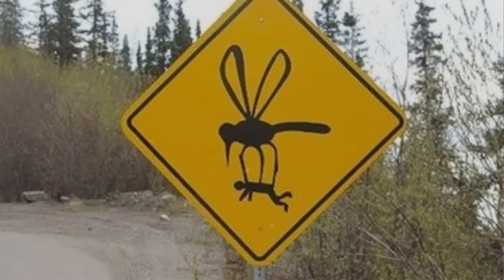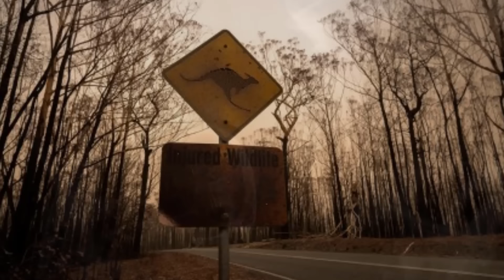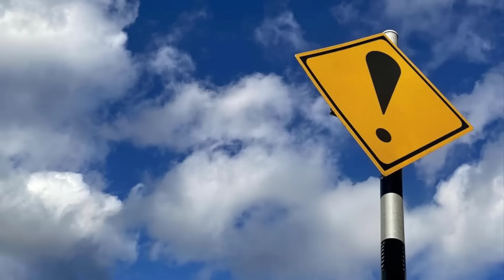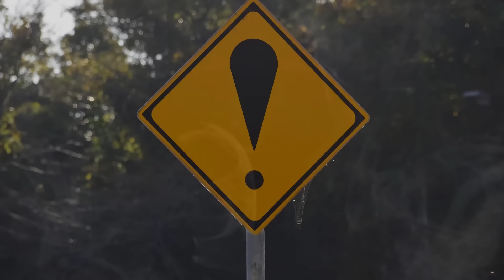หนีไป!!! ถ้าเจอป้ายนี (!) | Mafung Story EP234